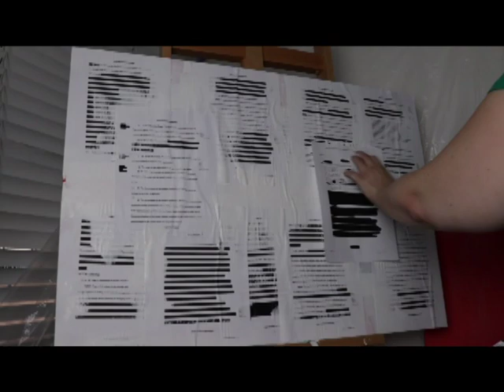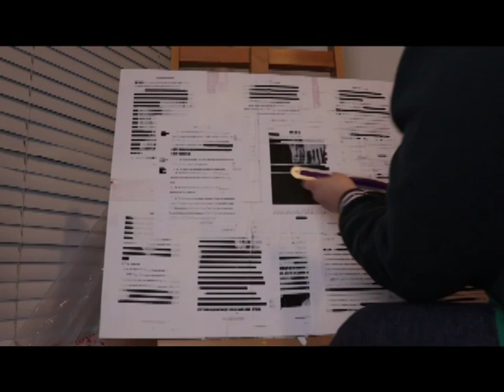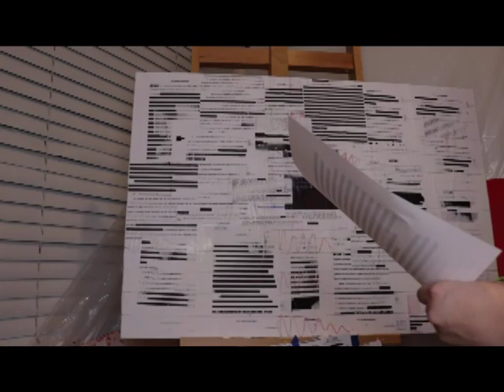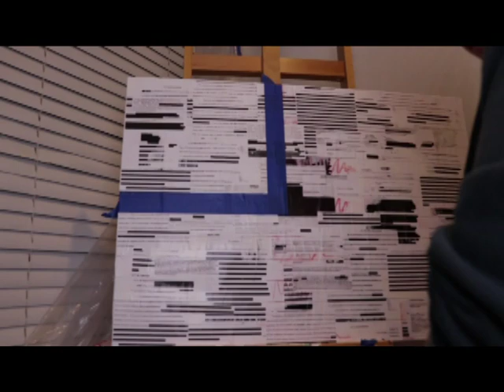Indictment Flag Part 1 - Protest Art Timelapse #1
Collaging Robert Mueller's court filings together on a 24 x 36 x 1.5 inches canvas.

To purchase original art and art prints,